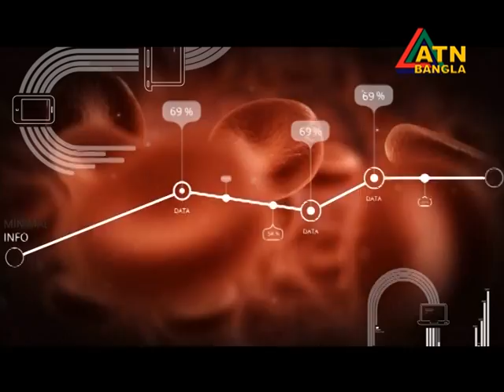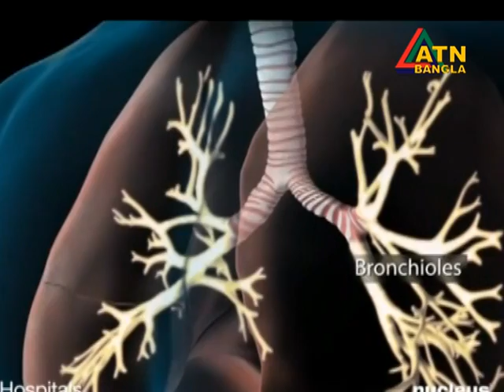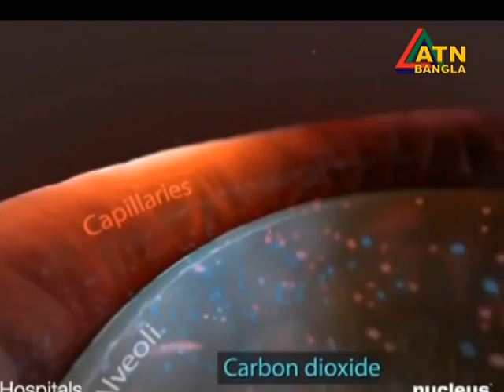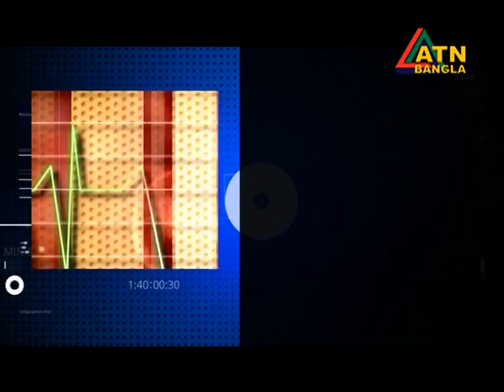Savlon Health Tips- Episode 1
Savlon Health Tips- ১ম পর্ব
বিষয়ঃ দূর্ঘটনাজনিত আঘাত প্রতিকার ও পূনর্বাসন
উপস্থাপনাঃ ডাঃ জিনিয়া জাফরীন
গেস্টঃ প্রফেসর ডাঃ একীম মোশাররফ হোসেন, প্রফেসর রেসপিরেটরী মেডিসিন, বঙ্গবন্ধু শেখ মুজিব মেডিকেন বিশ্ববিদ্যালয়
প্রতিদিনের সাস্থ্য সমস্যা নিয়ে বিশেষজ্ঞদের পরামর্শ পেতে দেখুন ‪#‎Savlon‬-এর হেলথ্ শো 'Savlon Health Tips', প্রতি শুক্রবার সকাল ০৯ঃ১৫ মিনিটে এটিএন বাংলার পর্দায়।